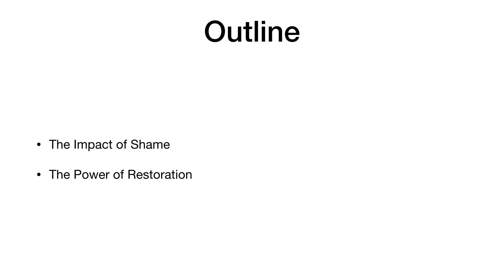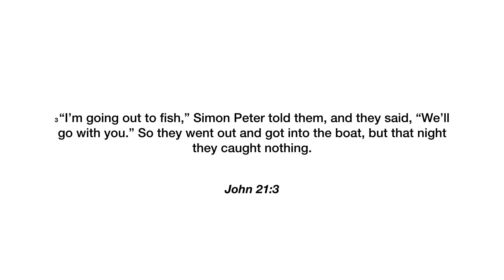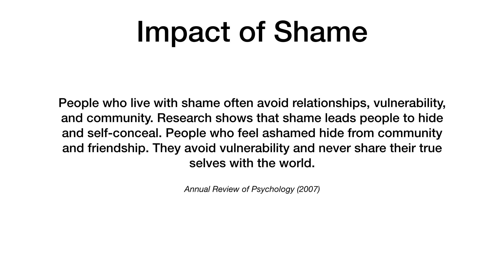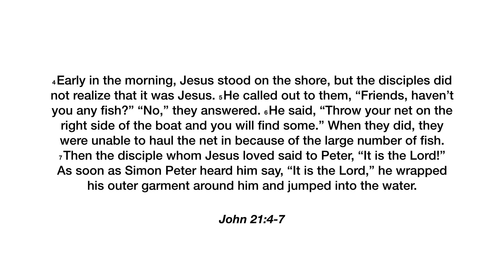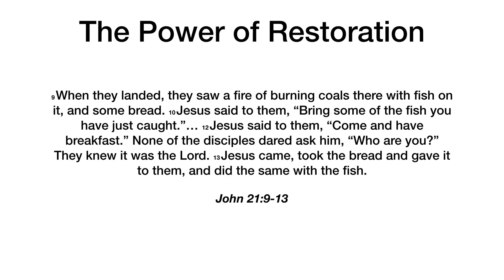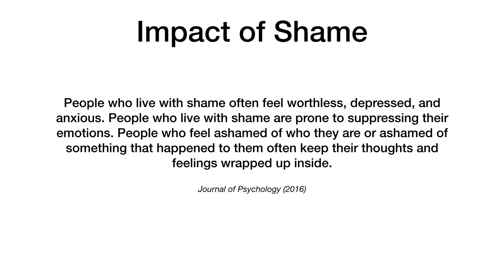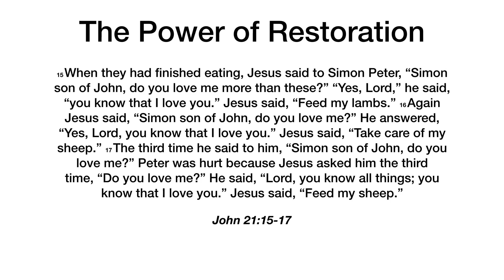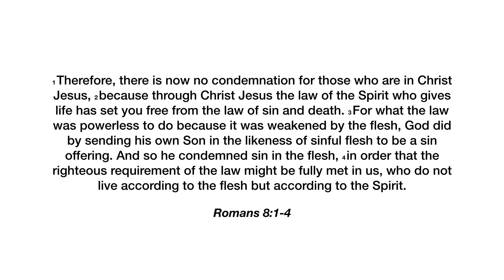2022-08-28 The Power of Restoration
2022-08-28 by pastor Howard "The Power of Restoration" John 21